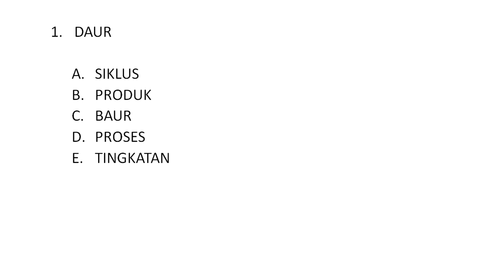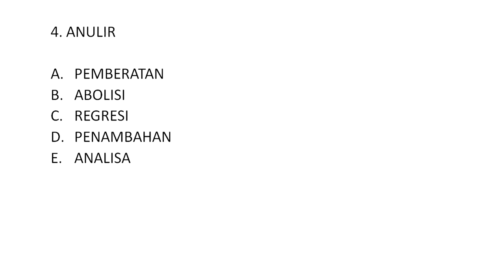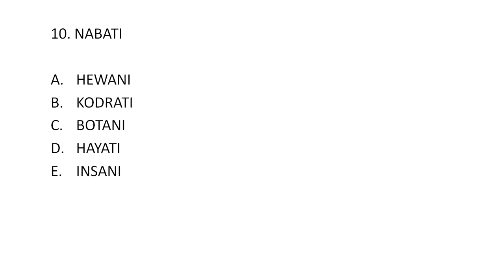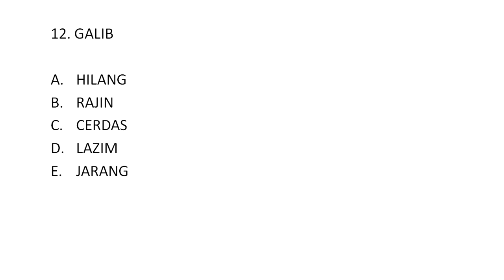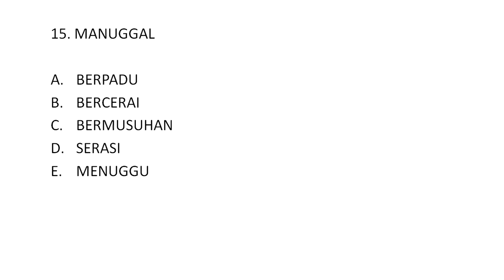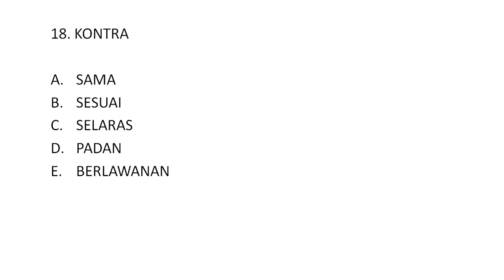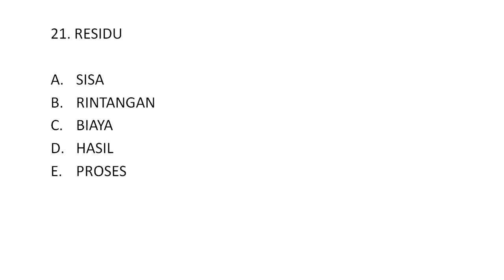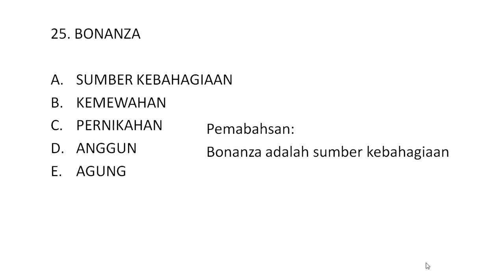LATIHAN SOAL CPNS DAN PEMBAHASANNYA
LATIHAN SOAL